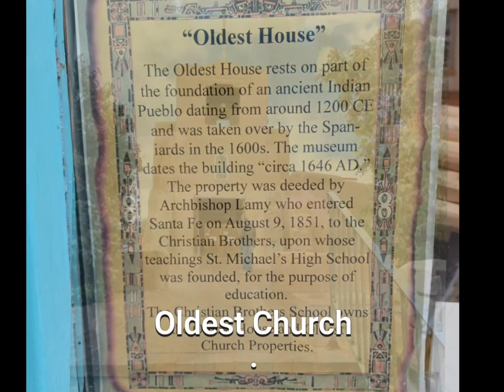Loren visits Artsy Santa Fe NM